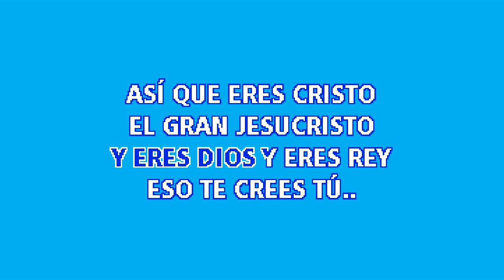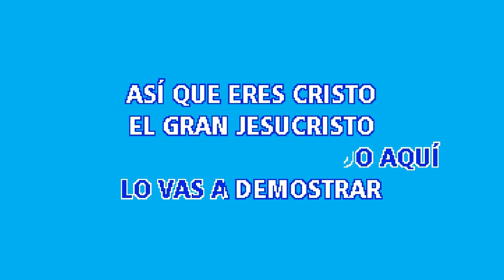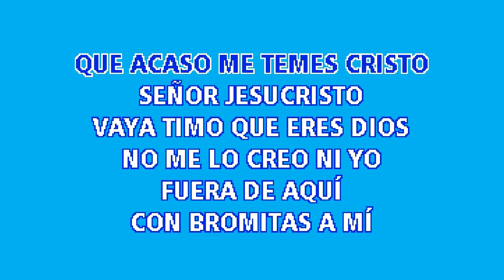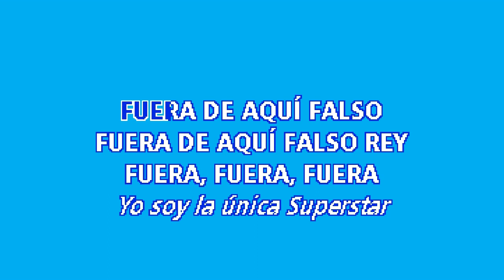CANCIÓN DE HERODES (Karaoke) - "Jesucristo Superstar" (Original Broadway Soundtrack)